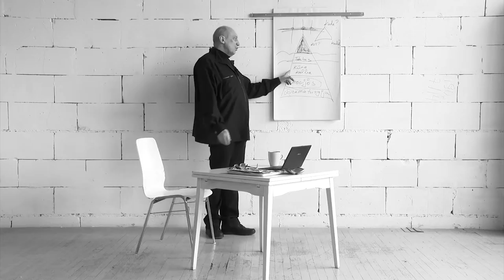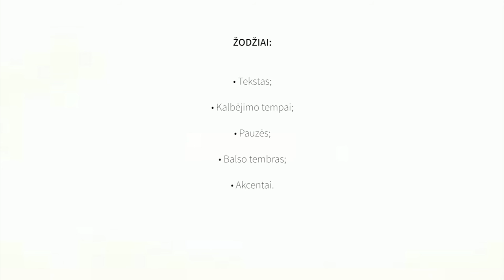Valentinas Masalskis eskizas Nr. 11 Vaidmens sukūrimas 2dalis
Tai aktoriaus, režisieriaus ir pedagogo Valentino Masalskio aktoriaus ruošimo metodikos video knyga. Šią knygą sudaro 11 dalių. Kiekviena dalis - tai pamąstymai atskira tema, nesiekiant pateikti konkrečių atsakymų, bet suteikiant minčių tolimesniems ieškojimams.

Sukurta remiant Lietuvos kultūros tarybai.

Režisierė: Živilė Mičiulytė
Operatorius: Donatas Bakonis